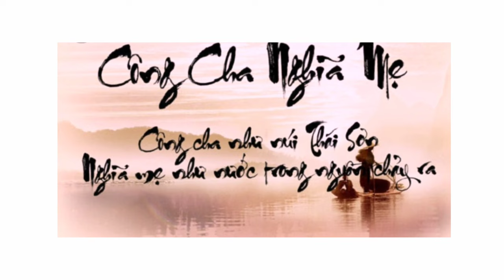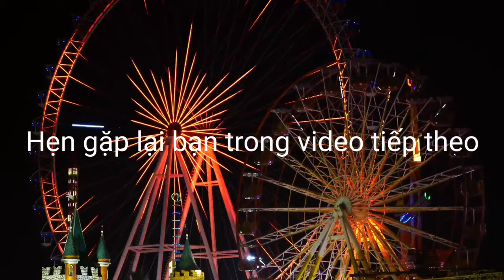Bộ video short ý nghĩa Giáy Media tại sao sống thì phải có lòng biết ơn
Bộ video clip short hay nhất Giáy Media
Tổng hợp các video short hay nhất
Các video short được yêu thích và chia sẻ nhiều nhất trên tiktok Việt Nam và Youtube short tại sao sống thì phải có lòng biết ơn , lòng biết ơn được hiểu như thế nào?
lòng biết ơn là truyền thống văn hóa từ bao đời nay.
lòng biết ơn là một đạo lý tốt đẹp.
trong video tôi trình bày ngắn gọn dẽ hiểu giải thích, tại sao sống thì phải có lòng biết ơn.